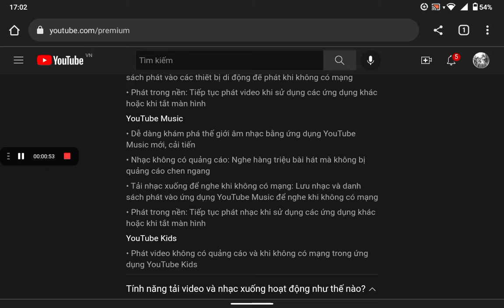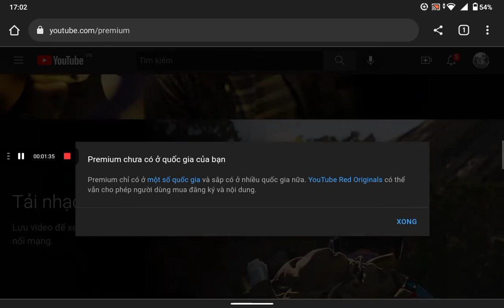YouTube Premium (YT Premium) chưa có ở Việt Nam